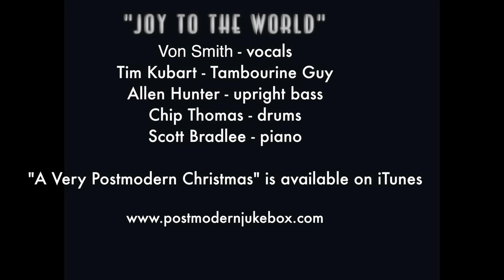Joy To The World - Nat King Cole (Motown Christmas Cover) ft. Von Smith & Tambourine Guy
Von Smith and our very enthusiastic Tambourine Guy are here to spread some Christmas joy.  Happy Holidays from all of us at Postmodern Jukebox!

Ryan Perez Daple (Saxaphone)